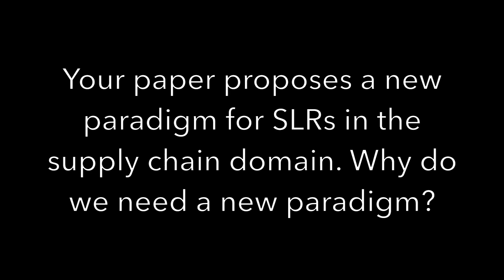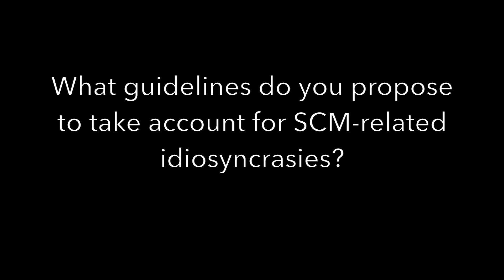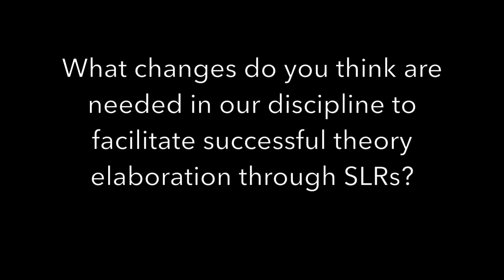Spotlight: A New Paradigm for Systematic Literature Reviews in Supply Chain Management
In this weeks Spotlight we talk with Dr. Christian Durach, Chair of Supply Chain and Operations Management at the ESCP Europe Berlin Campus, Dr. Joakim Kembro,  Associate Senior Lecturer of Logistics and Supply Chain Management  at Lund University and Dr. Andreas Wieland; Associate Professor of Supply Chain Risk Management at Copenhagen Business School;